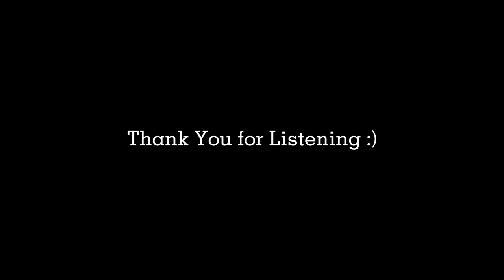Chasing Butterflies - Cody Bivens (Acoustic)